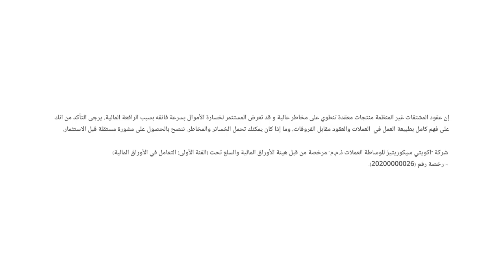تباين التوقعات حول خطوة الفيدرالي القادمة، خفض كبير أم تثبيت الفائدة؟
حديث حول أبرز تطورات الأسواق العالمية ومسار السياسة النقدية لدى الفيدرالي الأمريكي.